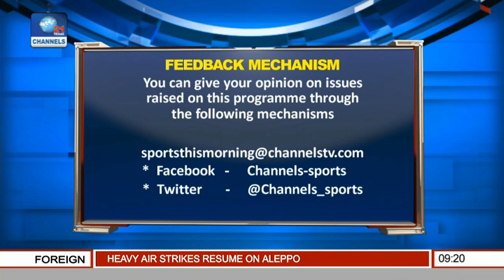Sports This Morning 121016 Pt 2